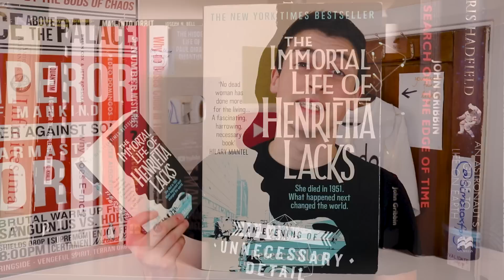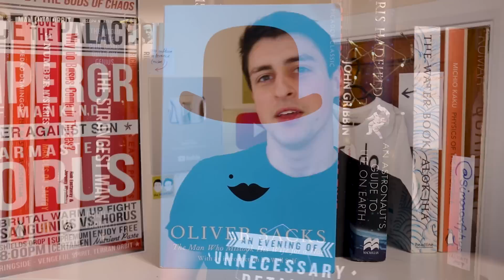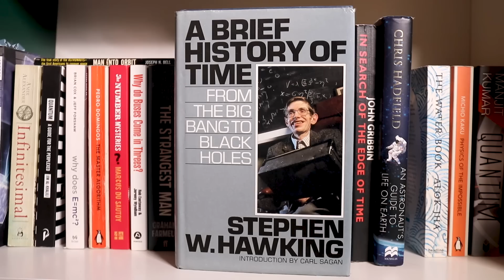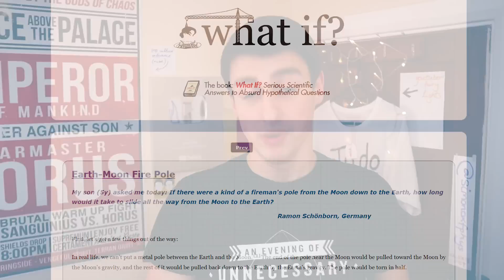The Best Pop Science Books with Simon Clark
We have very special guest host Simon Clark on Book Break to tell us all about his top 5 popular science books!